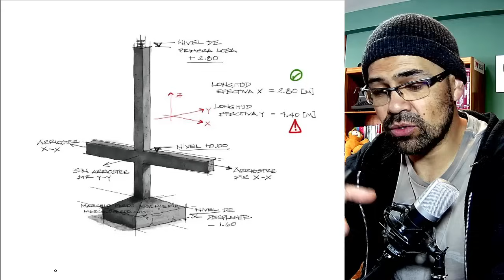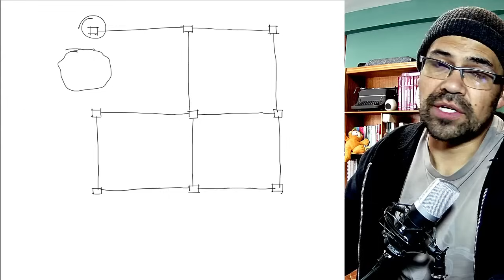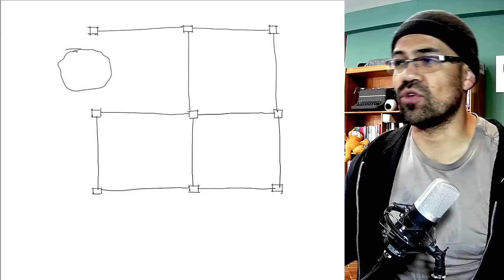Columnas sin viga de arriostre?!